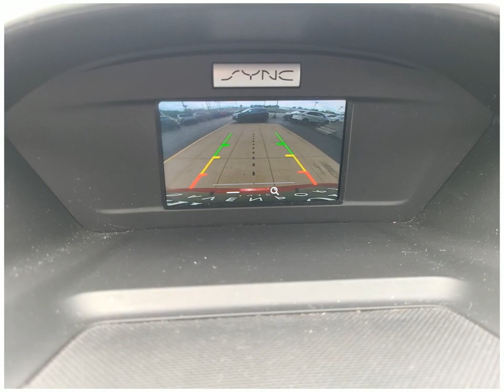Check out this 2017 Ford Escape AT3286A Dahl Ford Davenport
This 2017 Ford Escape comes in amazing condition and comes with 44890 Miles.  Other features include Antilock Brakes Keyless Entry Audio Controls On Steering Wheel Auxiliary Input Backup Camera Bluetooth
Sport Utility 4WD Sport Utility Vehicles 4 Cylinder Engine RED Gasoline Fuel 28 Automatic to name just a few.